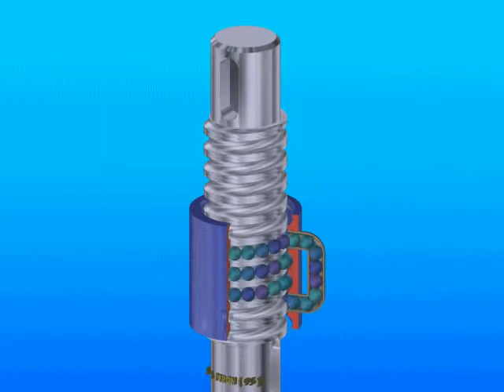Vis écrou Vis ecrou a billes